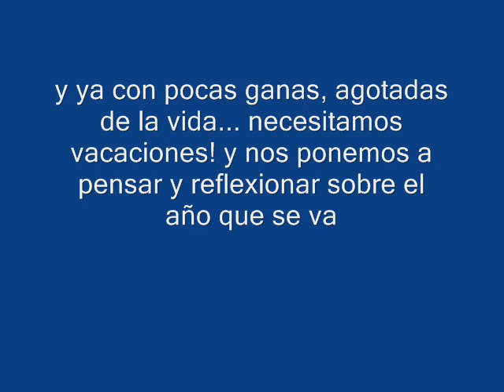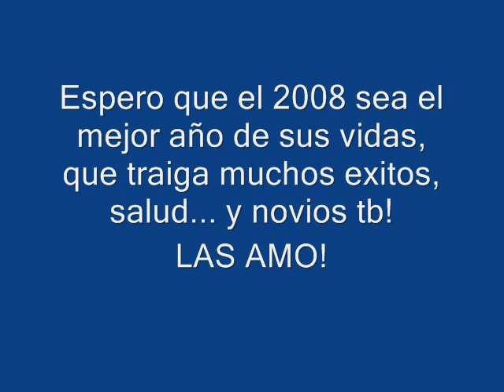Amiguetas!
Balance año 2007